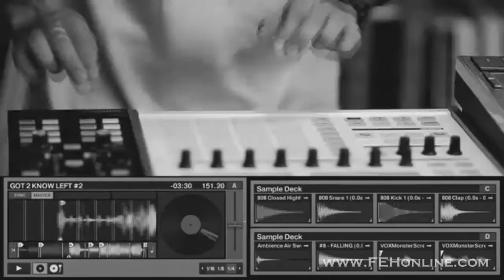The RoundTable with Exclusive Djs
Mission:
Enlighten online viewers of the Life & World of a DJ

Topics:
Current state of music (Hip Hop & R&B), Nightlife, where is music trends coming from (state, vibe, etc), What & Who is a DJ, Type of DJ radio, underground, touring, clubs and more